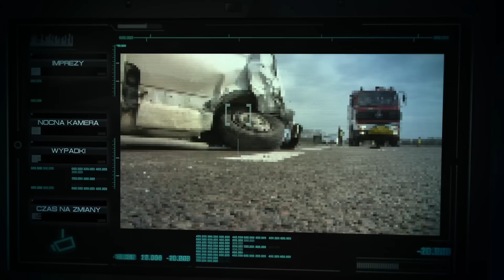Spot Pulsmiasta 2013